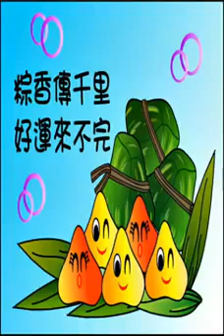祝您 端午節快樂